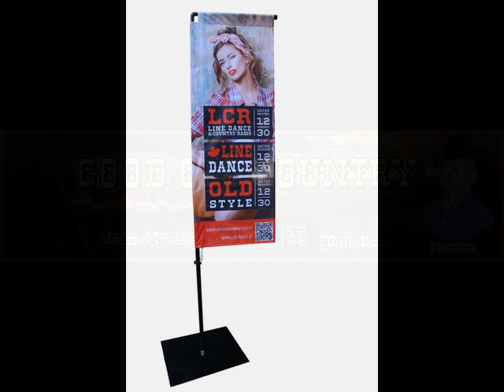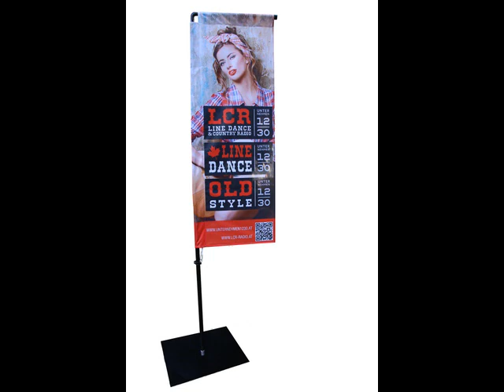46 G O C, Silvester 2020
Good old Country
Wie der Name schon sagt „Good old Country“

Good old Country, LCR-Radio, Country Radio, Country Musik, Günther Friedrich;
Günter Haas. Linedance Musik, , Unternehmen1230-der Kulturverein, Canadian Stompers, Linedanceclub Wien, Wien,